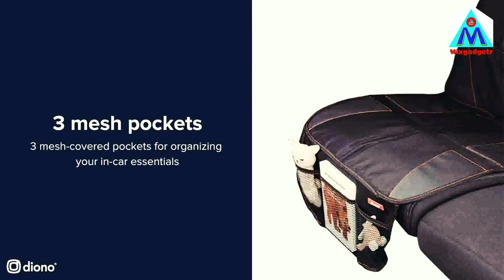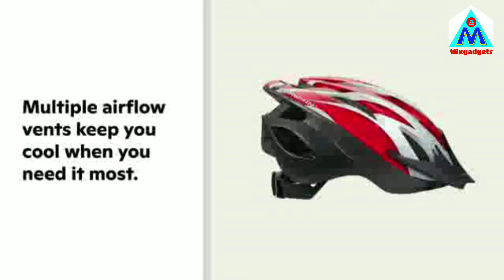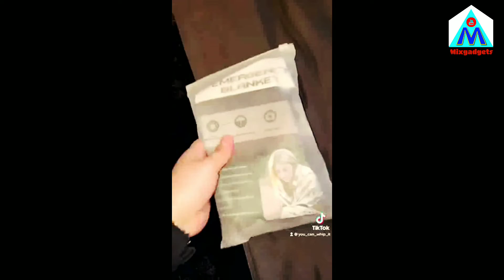SURVIVAL GADGETS || BABY CARE 💅 GADGETS || MIXGADGETS ✓